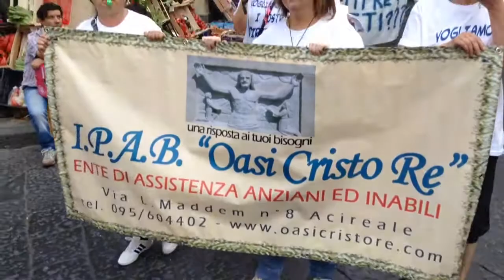Acireale. Corteo di protesta lavoratori Ipab Oasi Cristo Re